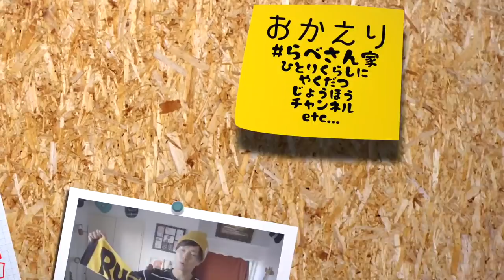鬼メイクが怖すぎるけんwith くまみき (HIMAWARIちゃんねるドッキリ撮影裏側)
(青鬼というセルがいます)

(フルボッコにされてます)